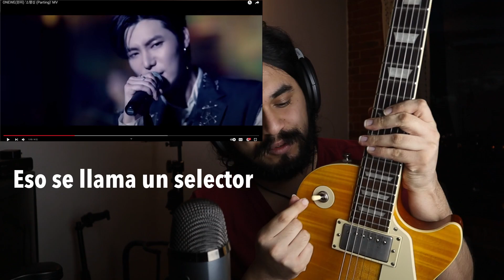Músico Profesional REACCIONA a ONEWE - Parting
Esta es mi reacción como Músico Profesional a ONEWE - Parting, si te gustó este vídeo subscríbete al canal!

Transmisiones en vivo cada MARTES y JUEVES de cada semana!
5 PM to 7 PM (ET) (COL)

La reacción a esta banda la debía hace rato, debo decir que quedé gratamente sorprendido, no me espere varias de las variaciones que tuvo esta canción, estuvieron muy bien ejecutadas y le dieron un giro bien interesante, quiero escuchar más de ellos!